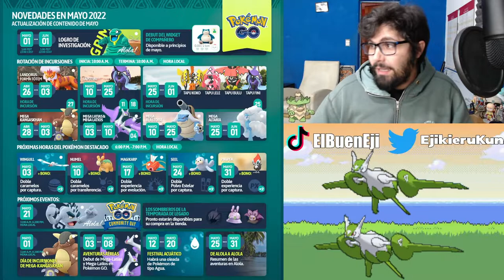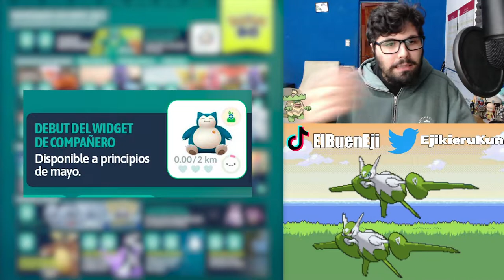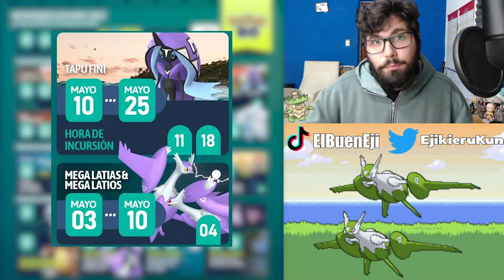¿QUE EVENTOS TENEMOS EN MAYO? l NOTICIAS MAYO 2022 l Pokemon GO Argentina